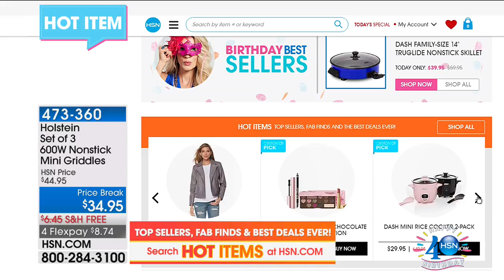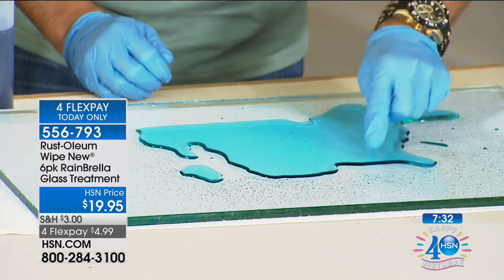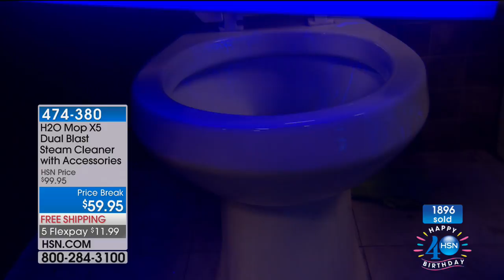HSN | Outdoor Solutions Celebration 07.26.2017 - 01 PM